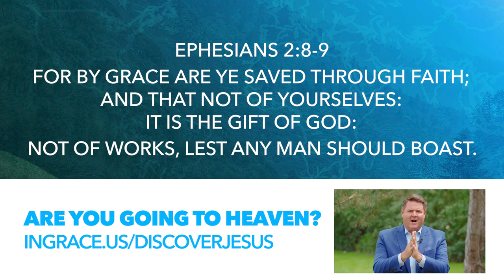Why Is It Important to GO to Israel? | Jim Scudder & Jill Daly | InGrace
Curious about the safety of traveling to Israel right now? Join Jim Scudder and Jill Daly as they delve into this important topic with expert insights and firsthand experiences. In this informative discussion, they address common concerns, share practical tips for safe travel, and provide valuable perspective on navigating any potential risks.

About Jim Scudder:
Jim Scudder, Jr. is a pastor, author, and media host. He serves as the Senior Pastor of Quentin Road Baptist Church in Lake Zurich, Illinois, and President of Dayspring Bible College & Seminary in Mundelein, Illinois. Jim is also a private pilot, and enjoys hiking, scuba diving, fishing, and going on adventures that showcase God’s glory.